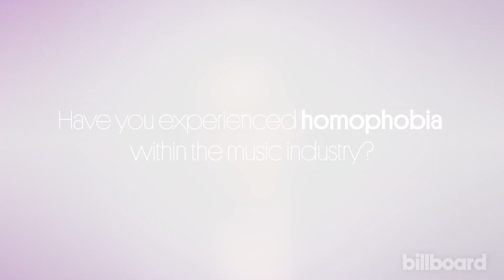Tegan Quin Recalls Experiencing Homophobia Early in Her Career | Billboard Pride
Tegan & Sara's Tegan Quin discusses her experiences of dealing with homophobia in the music industry and why she is excited to be a part of the inaugural Billboard & The Hollywood Reporter Pride Summit.

Join us at Billboard and The Hollywood Reporter’s inaugural Pride Summit in Los Angeles to celebrate the influence of the LGBTQ+ community on music, media and entertainment. Panels will focus on bringing LGBTQ+ voices into songwriting, emerging queer artists, eradicating homophobia, finding best practices for fostering safe workplaces for queer and gender non-conforming communities and more.